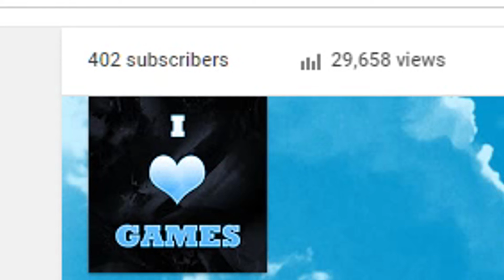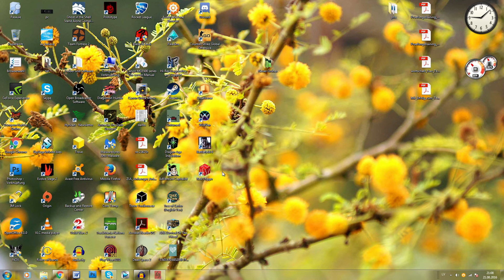Sweetest surprise from my subscribers in Trove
Huge YAY for reaching 400 Subsrcibers \o/
This is just, I don’t know how to put it in words, it’s the sweetest thing ever, a surprise from my dear Officer Vannessa1201 and Patonle and other dear members and architects….. This video is my purest reaction to this all… It made me almost cry… this is so special… I will keep it forever in my heart :3
Also there is a piñata party XD

Free class coin for referring to me ;) Simply the code (YJYHKFLZXHH6YGJHPJGW)

Add me as a friend in Trove – IGN Laurencija :D
Name of my club: Gamer Heart